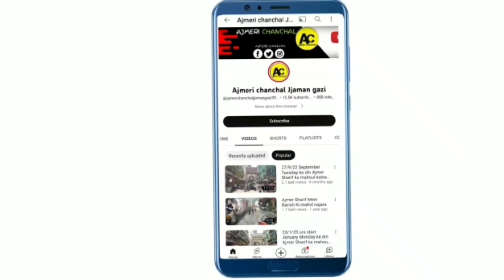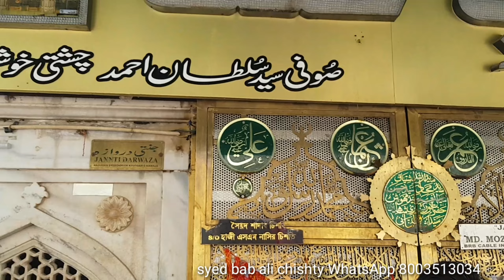27/5/23 chhathi Sharif mubarak ho or Dargah Sharif ziarat or mahoul kya hai najara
27/5/23 chhathi Sharif mubarak ho or Dargah Sharif ziarat or mahoul kya hai najara